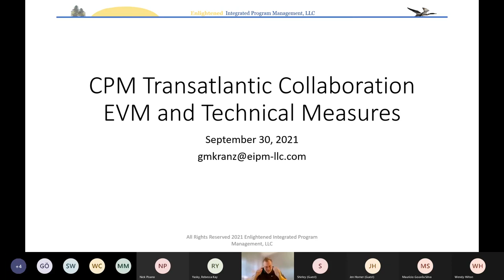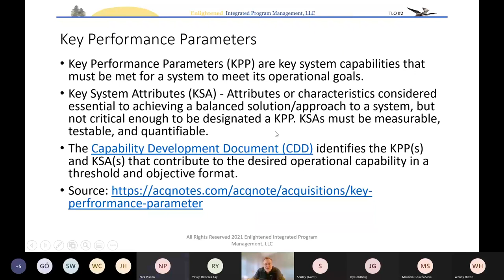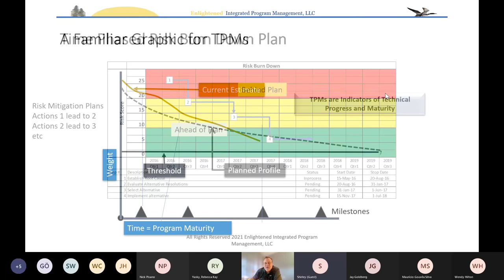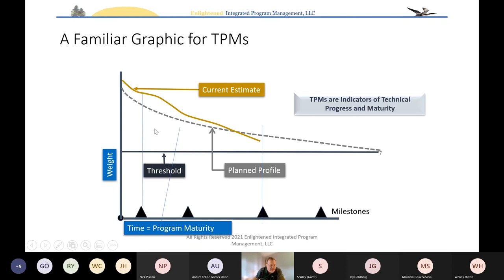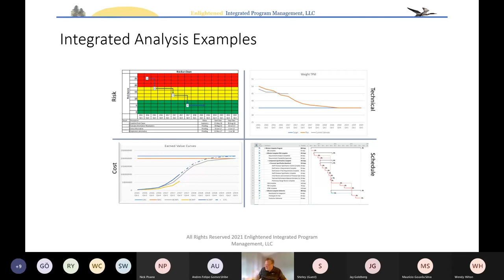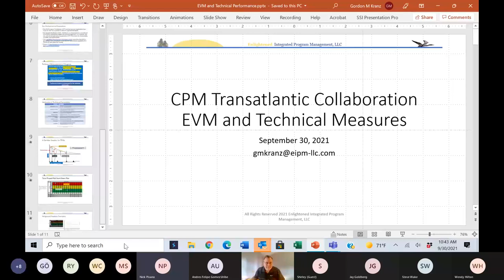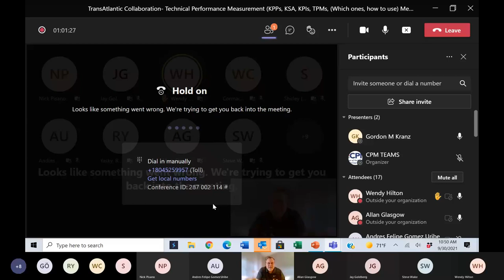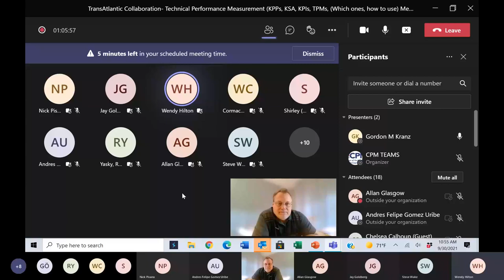Technical Performance Measurement (KPPs, KSA, KPIs, TPMs, Which ones, how to use)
Speaker:  Gordon Kranz